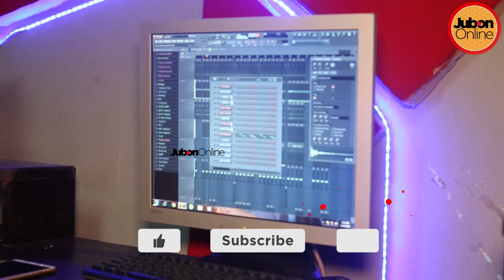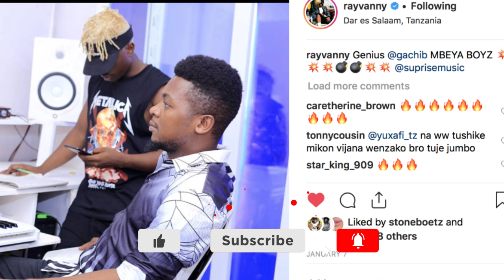MBELE KWA MBELE YA NEY WA MITEGO ilivyotengenezwa/"RAYVANNY Lazima Anitumie Nimsikie"Prod.GACHI